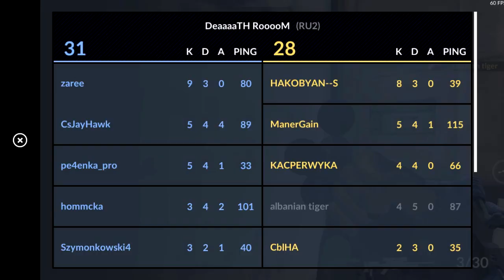Critical Ops - Crazy Noscopes #3